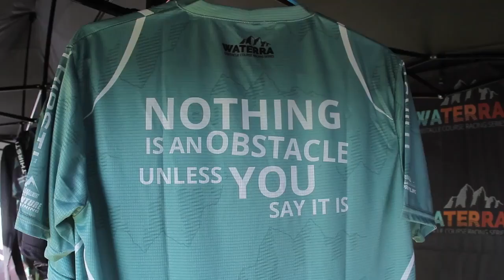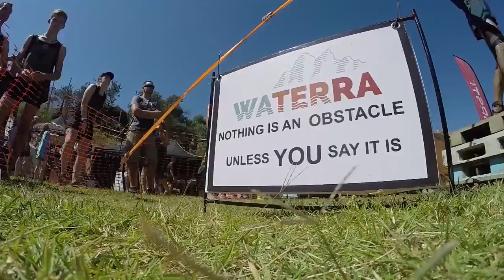Waterra OCR Event #1 2017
Competitors revelled in the mud, in the challenge and in the thrill of making it to the finish line of a challenge which will live in their minds for a long time.